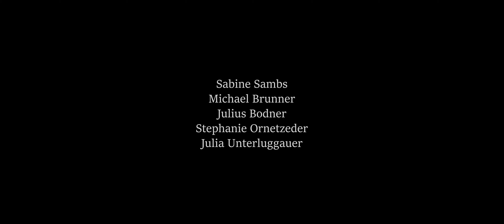Blue Bentu - Bodom (Official Music Video)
The color of this planet was orange. Orange endless fields in front of my window. Orange leaves on the trees. Orange light scarring over my face. Orange pain, always pushing me to the BODOM.
I hated Orange. But at the same time I knew it might save me, because fire was also Orange and it felt like a burning freedom in my veins.
It was about time to start the change.

Duduk:
Hugo Reymond

Starring:
Selina Pöstinger

Directed by / Written by:
Mascha Deikova

Assistant Director:
Hannes Kirschner

Director of Photography / Editor / Colorist:
Imanuel Thallinger

Key Grip:
Raphael Maier

Mixing:
Delta Vision

With:
Patrick Anton Urich
Philippe Bentegeac
Hannes Kirschner
Till Wolber
Felix Weissl
Brigitte & Wolfgang Pöstinger
Susanna & Sarah Thallinger
Marcel Wolski
Daniel Rauch
Sabine Sambs
Michael Brunner
Julius Bodner
Stephanie Ornetzeder
Julia Unterluggauer

1000 thanks for your support:
Mascha Beuthel
Lizzie Dee
Sabine & Flo Sambs
Andreas Justl
Birgit Fischer
Delta Vision
GEI Timelkam
7Hills
Idea Vision
Haus Irimair
Haus Sambs